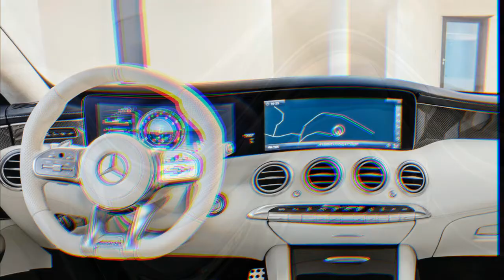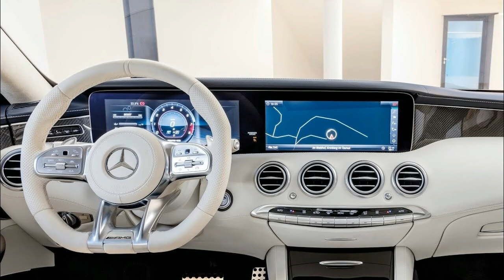HOT NEWS !!! Audi A8 (2018) Ready to fight S-Class Spec & Price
██████ GET DAILY UPDATES! NOW! ██████